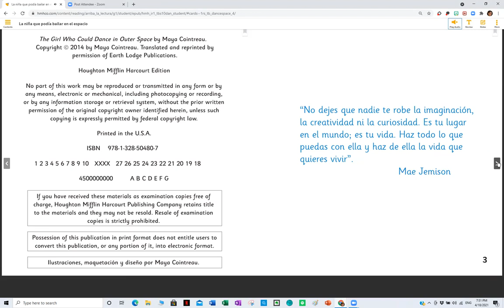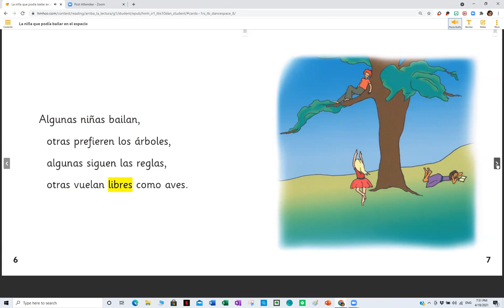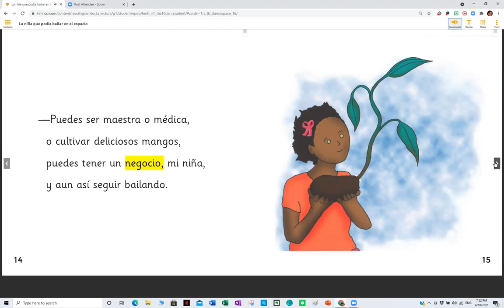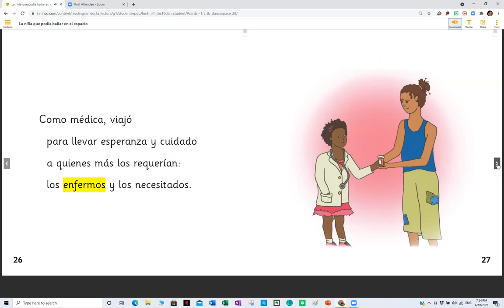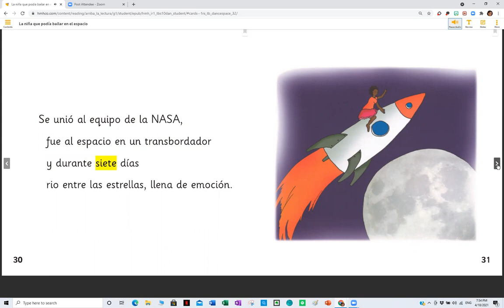La niña que podía bailar en el espacio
Este texto es acerca de la historia de Mae Jemison. Ella fue la
primera mujer afro-americana en viajar al espacio. Se trata de cómo sus sueños la llevaron a perseguir las estrellas. ¡Quizás te pueda inspirar a perseguir tus sueños!